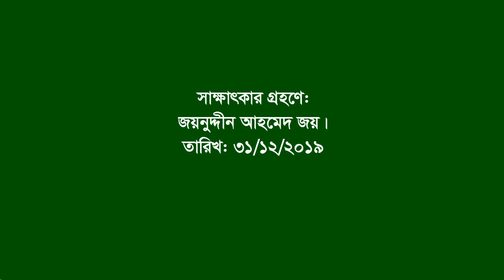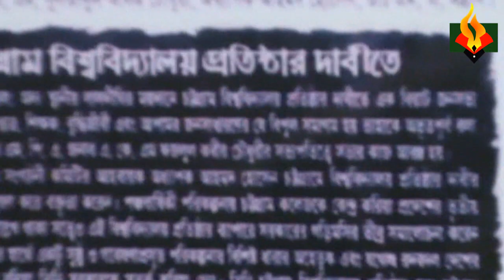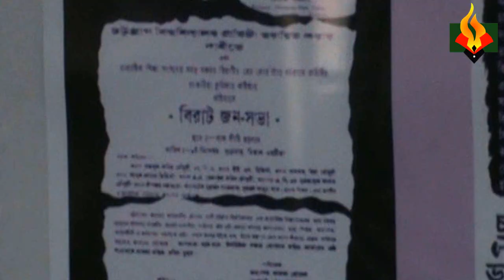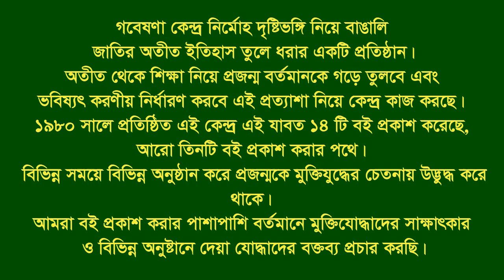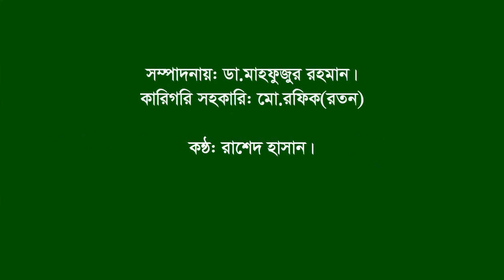Interview of Dr M A Mannan(Late)&Hasina Mannan।Boalkhali।CTG।F Fighter।FF।Narrated by wife H Mannan